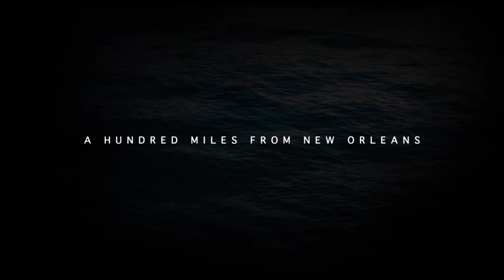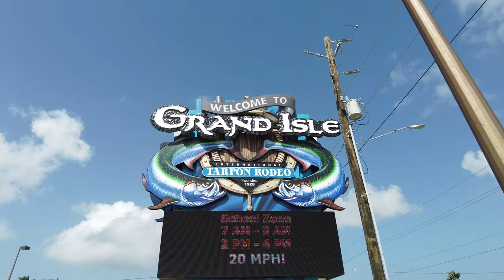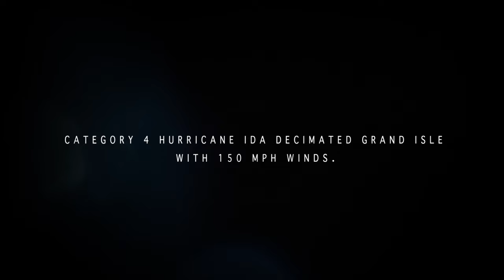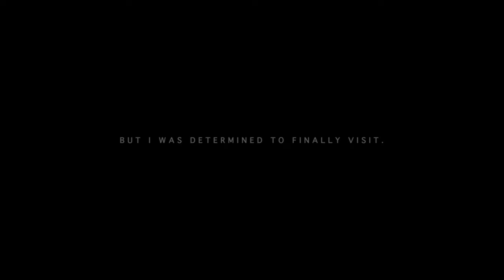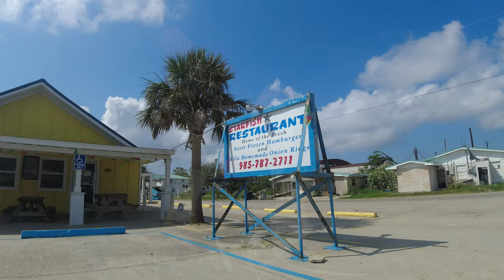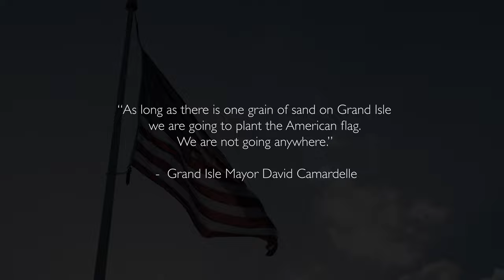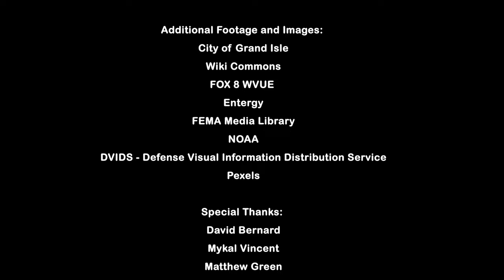Grand Isle Rises Over Hurricane Ida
Witness the remarkable recovery and unwavering resilience of Grand Isle, Louisiana, in the aftermath of Hurricane Ida. We capture the spirit of this barrier island beach community, which has a history of weathering hurricanes and bouncing back with unwavering determination.

For years, I longingly yearned to visit Grand Isle, Louisiana. Unfortunately, Hurricane Ida beat me to the punch.

Grand Isle is a town in Jefferson Parish in the U.S. state of Louisiana, located on a barrier island of the same name in the Gulf of Mexico. This 8 square mile of land is the only inhabited beach and barrier island in Louisiana's 397-mile-long coastline - the fifth longest in America. The island is at the mouth of Barataria Bay, where it meets the gulf.

Located 106 miles south of New Orleans but a world away deep in the Bayou, Grand Isle is a remote paradise of 1,000-year-long residents living on the road. It's a tourism mecca in the summer with its wide beaches and rich fishing waters. But for generations and generations, it's home.

This island city is assaulted on average every 7 years by Hurricanes. A year ago, on August 29, 2021, Hurricane Ida, rated at Category 4, became the second-most damaging and intense hurricane to make landfall in Louisiana on record, behind Hurricane Katrina in 2005, with maximum sustained winds at landfall at 150 mph - tying 2020's Hurricane Laura and the 1856 Last Island hurricane as the strongest on record to hit the state.

This apocalyptic storm damaged every structure on the island, destroying over half. Conditions were so dire that the entire island was evacuated and closed. And yet, it wasn't apocalyptic. Once again, Grand Isle was unbowed, and the town's 1,000 residents began to rebuild. They are the definition of resilience.

I finally visited in May 2022 for the day and found a Phoenix rising out of the ashes - a constantly pummeled coastline and people that don't know the meaning of the word "surrender." I was so struck by what I saw that I created a mini-documentary. This film is dedicated to them.

I look forward to returning to this land at the end of Highway LA-1, but history says the hurricanes will also return. Check out the film. Do yourself a favor, visit this special singular place, and you can donate to the GI effort.

Special thanks to all the people and organizations who contributed to this very short film.

▶️Some of the best places we visited in Grand Isle, Louisiana:
00:00 Grand Isle Hurricane Damage and Rebuild
01:06 Grand Isle Bridge
01:13 Beautiful Wide Beaches
01:29 Hurricane Hotel
04:26 School
04:28 The Library